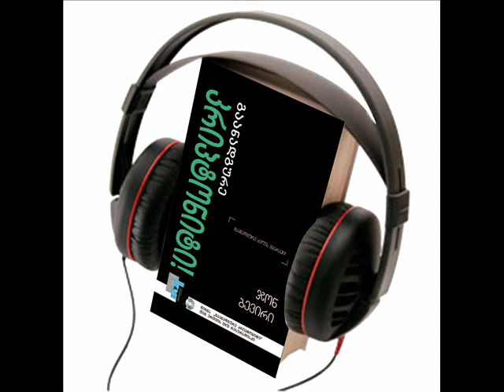ჯონ ბევირი გაანადგურე კრიპტონიტი! აუდიო წიგნი, თავი 7